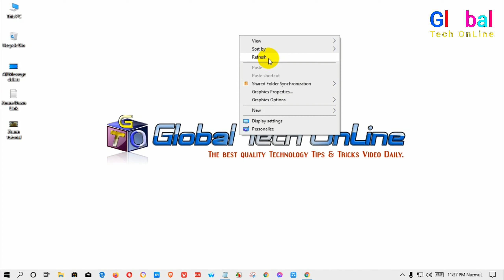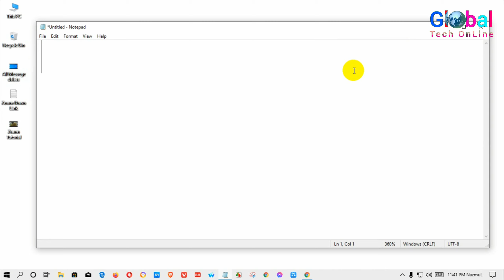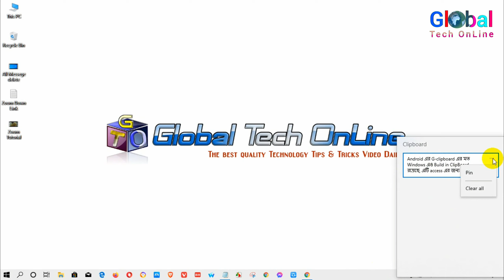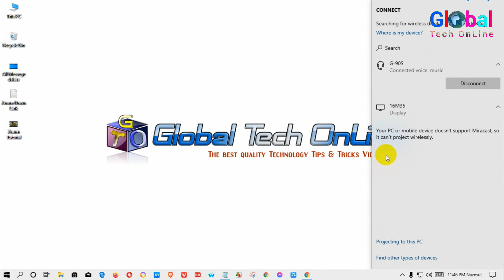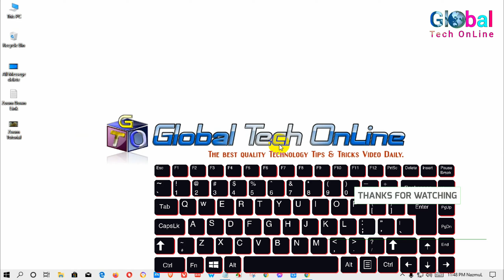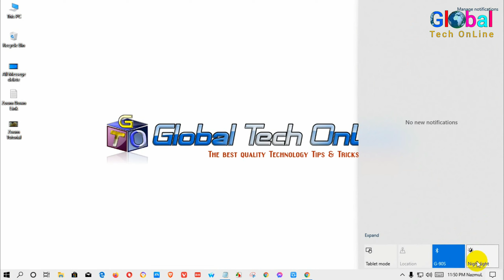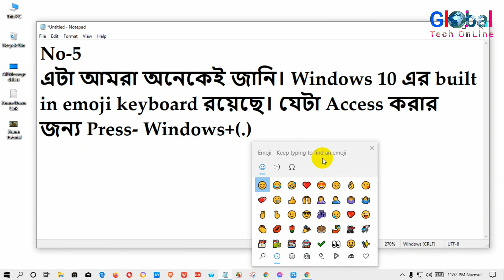Top 5 Useful Windows 10 Shortcuts key You Should Be Using|| Shortcut Screenshot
How to Top 5 Useful Windows 10 Shortcuts key You Should Be Using
top 5
Windows 10 shorcuts
Custom keyboard pcshortcutskey top 5
windows top 5 tricks
windows 10 tips for shortcut top 5 key.
Create top 5 shortcuts windows 7, 8, 10.
Windows keyboard tricks shortcut
Desktop Top 5 shortcut windows
Desktop Shortcut pcscreenshot.
PC how to screenshot
windows 10,

windows shortcuts windows 10,global tech online,pc tips for beginners, top 5 shortcut pc screen
pc tricks and tips,pc tricks windows 10,

GLOBAL_TECH_ONLINE Everything that is on this Channel Tips & Tricks is a channel that constantly publish tips, tricks and tutorials related to windows OS, Android OS, including Android phones, laptop, Tablets, apps, and many more.

The aim of Tips & Tricks is to help android and windows users to attain the maximum benefit out of their mobile and laptop device.

GLOBAL_TECH_ONLINE এমন একটি চ্যানেল যা অ্যান্ড্রয়েড ফোন, ল্যাপটপ, ট্যাবলেট, অ্যাপ্লিকেশন এবং আরও অনেকগুলি সহ উইন্ডোজ ওএস, অ্যান্ড্রয়েড ওএস সম্পর্কিত টিপস, কৌশল এবং টিউটোরিয়াল নিয়মিত প্রকাশ করে।

টিপস অ্যান্ড ট্রিকস এর উদ্দেশ্য হ'ল অ্যান্ড্রয়েড এবং উইন্ডোজ ব্যবহারকারীদের তাদের মোবাইল এবং ল্যাপটপ ডিভাইস থেকে সর্বাধিক সুবিধা অর্জনে সহায়তা করা।